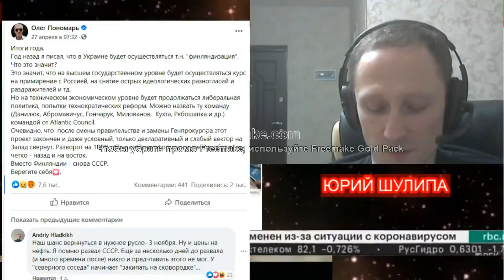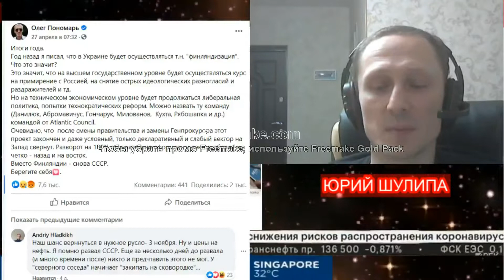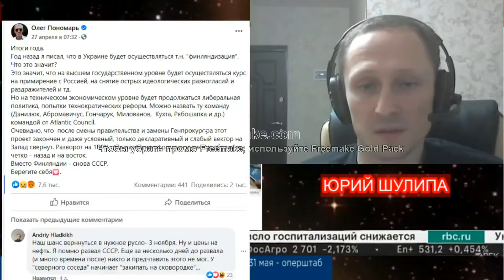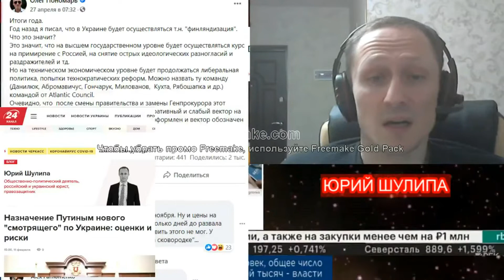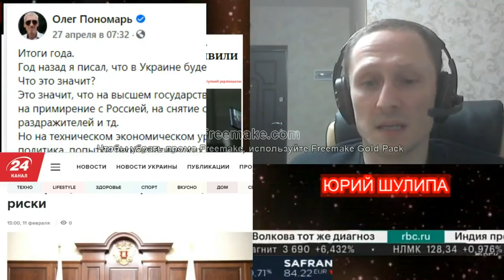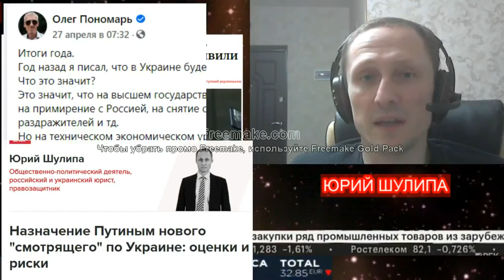Юрий Шулипа – Олегу Пономарю: «Финляндизации» не будет. Украина может быть Украиной либо недоросией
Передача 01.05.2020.